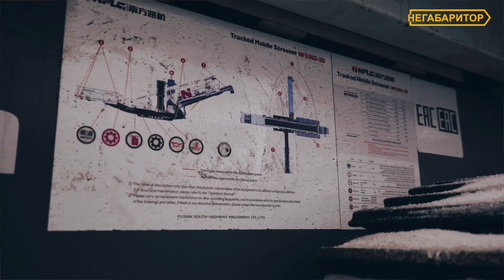Длина 20 метров! Перевозка сортировочной установки NFLG NFS-350 | НЕГАБАРИТОР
Рассказываем вам об одной из наших последних перевозок.
Перед нами была поставлена задача доставить сортировочную установку из Магнитогорска в Кузбасс.
Габариты груза: 20,5*3,4*3,6(м).
Эксплуатационная масса равна-38 тонн.
При погрузке и выгрузке не возникло никаких сложностей, все прошло в штатном режиме.
Для погрузки данного груза, мы разобрали кузов и остался только каркас, чтобы войти в габариты по высоте.
Для транспортировки установки мы использовали низкорамный трал.
Из особенностей- груз выходил за трал на 2 метра.

Перед рейсом было проведено плановое ТО, чтобы в дороге не возникло никаких казусов.